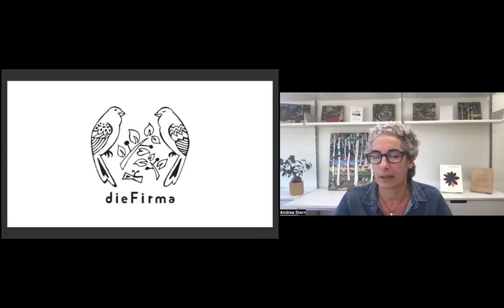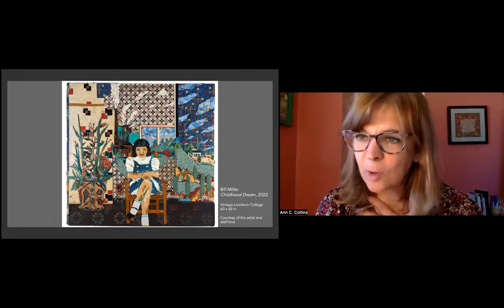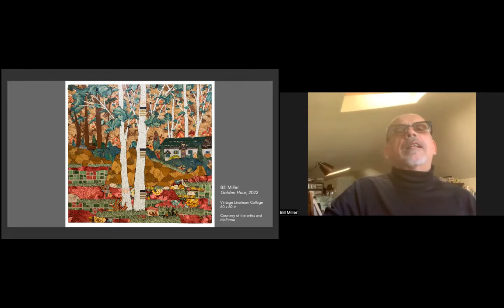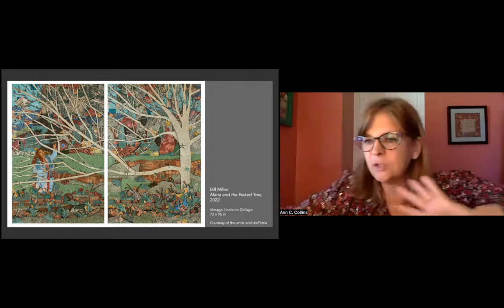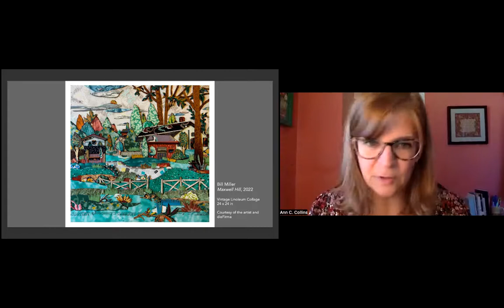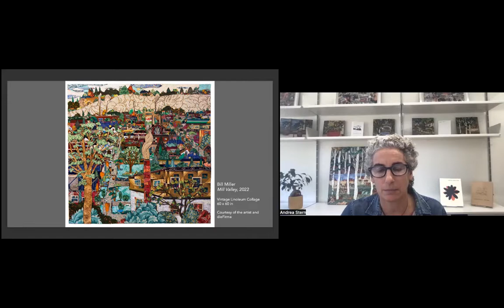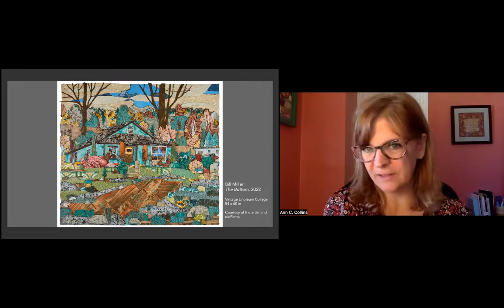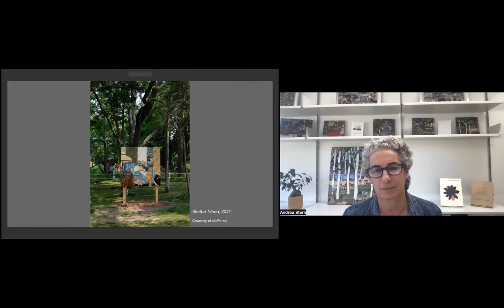NSE #678 | Bill Miller, Andrea Stern, and Ann C. Collins on dieFirma, with Jake Marmer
dieFirma: Bill Miller and Andrea Stern
Artist Bill Miller and dieFirma founder Andrea Stern join Rail contributor Ann C. Collins for a conversation. We conclude with a poetry reading by Jake Marmer.

common-ground #678
Recorded on Thursday, October 27, 2022 at 1 p.m. Eastern / 10 a.m. Pacific

In this talk:

🚩 Andrea Stern —— Photographer Andrea Stern is a founder of dieFirma. From 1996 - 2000, she was the founding Creative Director and Publisher of the Long Island Voice, a niche-publication that was an offshoot of the legendary Village Voice. For over a decade following, she worked as a commercial and editorial photographer, working with publications that included The New York Times, T Magazine, The New Yorker, and others. Her fine art photography exists as three distinct bodies of work- Inheritance (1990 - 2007), Assembly (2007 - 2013) and Dog Days (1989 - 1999)- each accompanied by a book; these works may be found in public collections that include the Los Angeles County Museum of Art, the Cleveland Museum of Art, among others.

🚩 Bill Miller —— Collage artist Bill Miller has been using vintage linoleum flooring as his medium for almost 20 years, and currently lives in Pittsburgh PA. Linoleum was the ultimate interior medium, present in all aspects of 20th century life from Grandma’s kitchen to the corner drug store and neighborhood school. Miller’s innovative work is recognized for pictorial assemblages that rely only on the flooring’s found surface, with no added paint, to render his subjects. Miller’s images range from bucolic landscapes to surrealistic, fiercely political pieces that draw on iconic news and pop culture images that have informed society’s common memory. His unexpected use of familiar patterns taps into the medium&rsquo;s nostalgic qualities, imparting a sense of personal history and rediscovery within each piece.

🚩 Ann C. Collins —— Regular contributor to the Brooklyn Rail&rsquo;s ArtSeen section, Ann C. Collins holds a BFA in Film and Television from NYU and an MFA in Art Criticism &amp; Writing from the School of Visual Arts. Her work has also appeared in Degree Critical and Variables West. Her film editing projects include Joan Didion: The Center Will Not Hold; Can You Bring It: Bill T. Jones and D-Man in the Waters, and the Netflix series The Pharmacist. Her film work has screened at Sundance, Berlin, and New York film festivals. She lives in Brooklyn.

The Rail has a tradition of ending our conversations with a poem, and on this day we were fortunate to have Jake Marmer:

🚩 Jake Marmer —— Poet, performer, and educator Jake Marmer is the author of three poetry collections: Cosmic Diaspora (Station Hill Press, 2020), as well as The Neighbor Out of Sound (2018) and Jazz Talmud (2012), both from The Sheep Meadow Press. He also released two klez-jazz-poetry records: Purple Tentacles of Thought and Desire (2020, with Cosmic Diaspora Trio), and Hermeneutic Stomp (Blue Fringe Music, 2013). Jake is the poetry critic for Tablet Magazine. Born in the provincial steppes of Ukraine, in a city that was renamed four times in the past 100 years, Jake lives in Los Angeles.